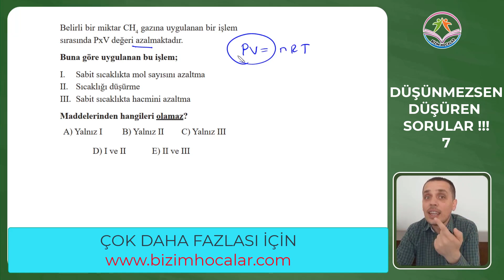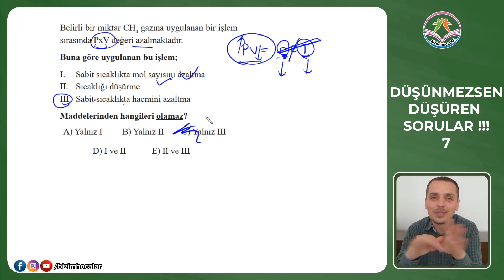AYT KİMYA - DÜŞÜNMEZSEN DÜŞÜREN SORULAR - 7